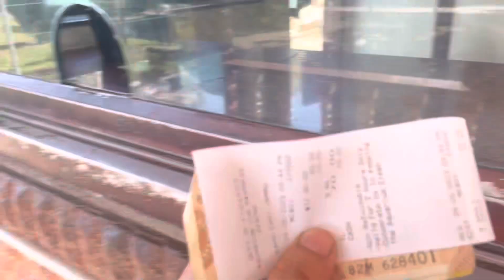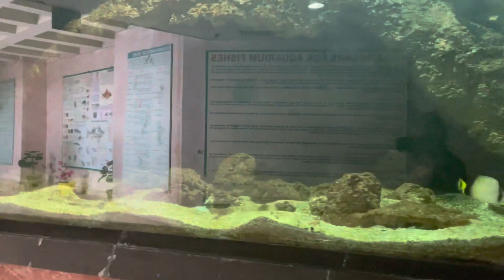Baghe Bhau jammu-jammutouristplaces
Baghe bhau jammu#jammutouristplaces placestovisitinjammu beautifulgarden kidszonejammu kidsgardenjammu​⁠@ravishinghemis